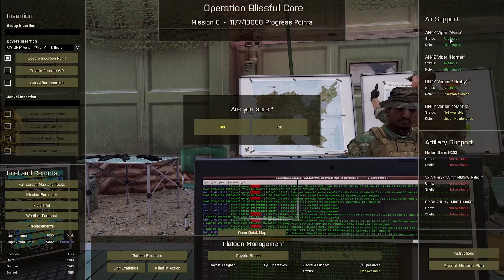Arma 3 - TFF2 - [S1M6] - Operation Blissful Core - Night Raid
This Arma 3 / The Forgotten Few 2 series will run until I die or complete 10000 campaign points. I think the former is more likely to happen. lol! I don't really like to spam saves to brute force my way through. If I die I just usually take it on the chin and start a new campaign.